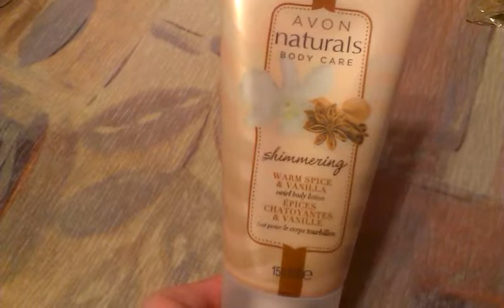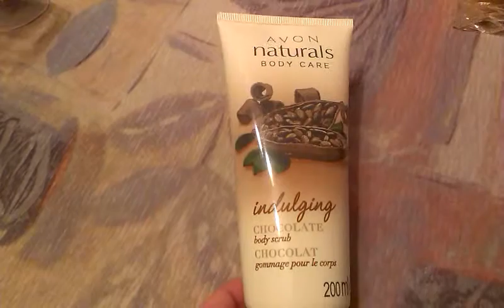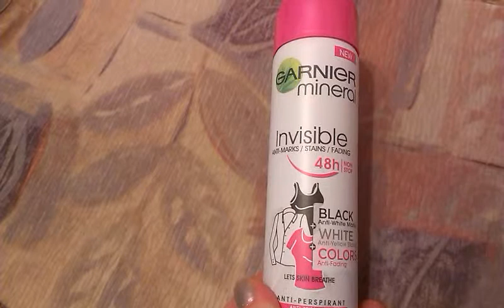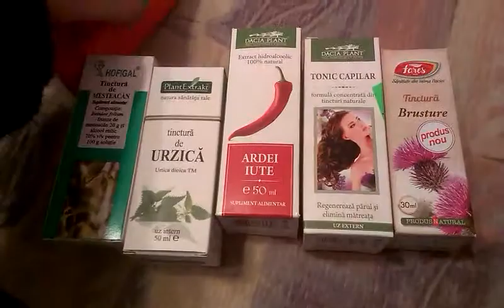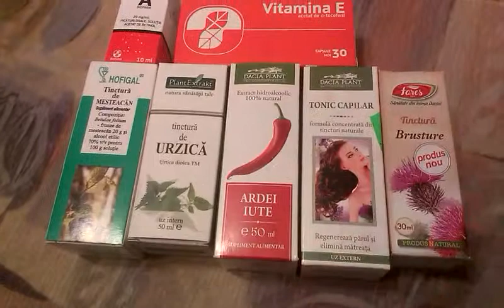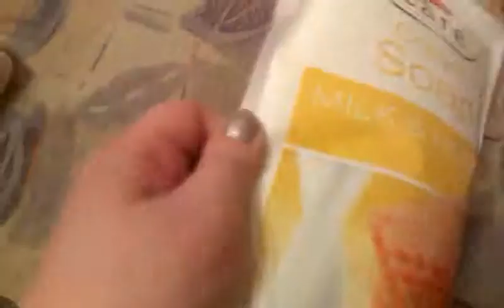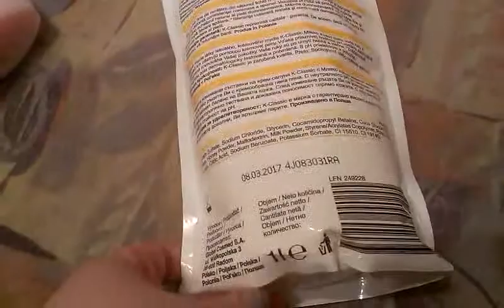Achizitii luna Ianuarie 2015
Va invit sa descoperiti ce produse mi-am cumparat in luna Ianuarie 2015 :)